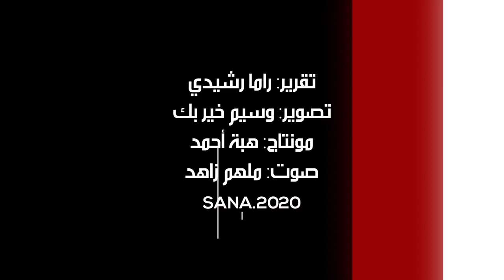Syrian health campaign continues, to vaccinate all children under 5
Syria's November campaign to vaccinate all children under 5. From SANA, 23 November 2020.
From UNICEF: "UNICEF and partners completed a five-day national immunisation campaign across Syria. The campaign, implemented by the Syrian Ministry of Health, reached more than 900,000 children to check their vaccination status and vaccinated more than 200,000 children to ensure they were caught up with their routine immunisation schedule. Thousands of health workers took part in the campaign to make sure they reached every child, including those in hard-to-reach areas. "